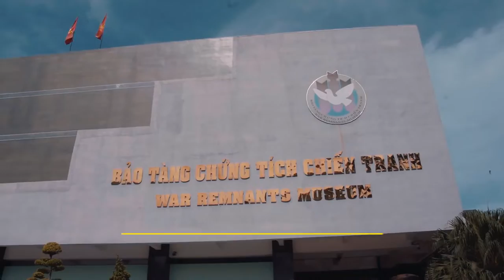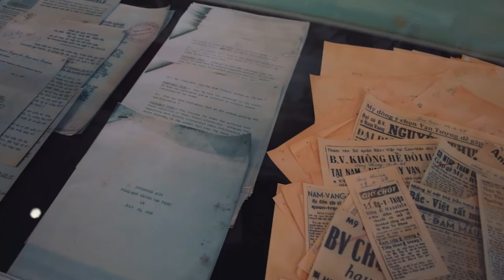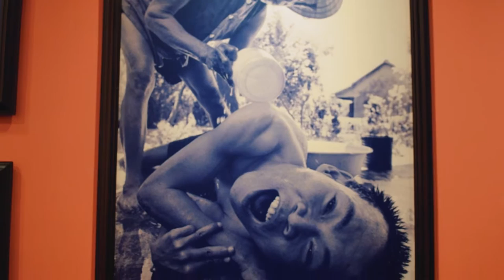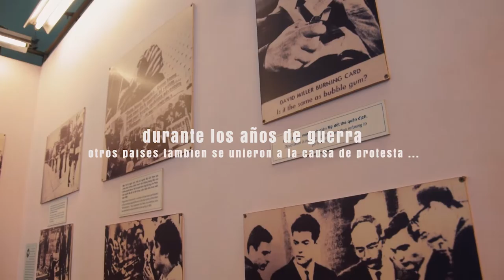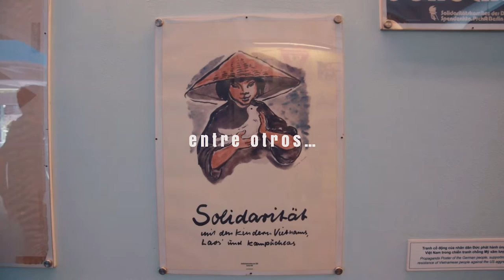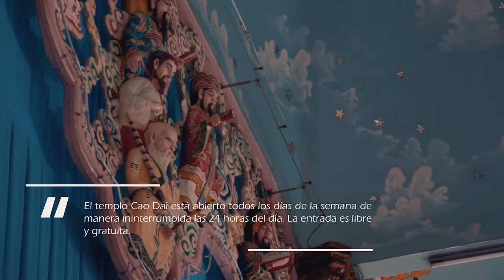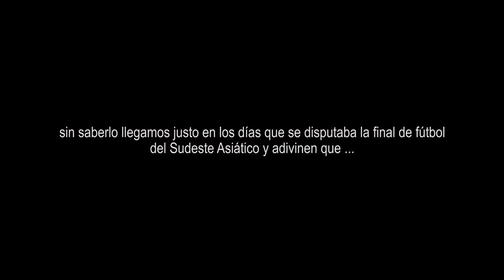FESTEJAMOS con VIETNAM CAMPEÓN DE FÚTBOL | VIETNAM #7 | MIRANDOXELMUNDO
▼▼ MÚSICA ▼▼